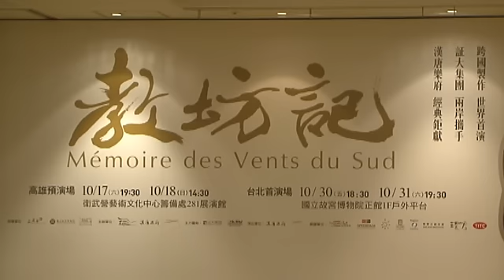台法跨國製作《教坊記》抵台定裝記者會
台法跨國大製作《教坊記》 10月17、18衛武營登場

           行政院文建會所屬衛武營藝術文化中心籌備處主辦，台灣漢唐樂府、法國甜蜜回憶古樂團攜手合作的《教坊記》，於12日舉行抵台定裝記者會。文建會副主委張譽騰、國立故宮博物院院長周功鑫、奧斯卡金像獎設計大師葉錦添、甜蜜回憶古樂團團長Denis Raisin Dadre與漢唐樂府藝術總監陳美娥均出席，並向國人介紹這部醞釀十年、籌備兩年的跨國大製作。

這部由南管樂舞撼世名畫「唐人宮樂圖」與「唐人擣練圖」，轉化為立體的當代劇場之作，猶如距今一千一百餘年的畫中人物，躍然於今人眼前。 《教坊記》將於10月17、18日，在衛武營281展演管舉行高雄預演場；而台北首演場將於10月30、31日，在國立故宮博物院一樓廣場演出。此劇不收門票，歡迎有興趣者一同神遊於中國繪畫藝術的雅趣中。

文建會媒體公關組台北報導